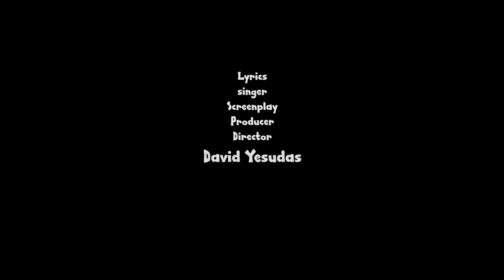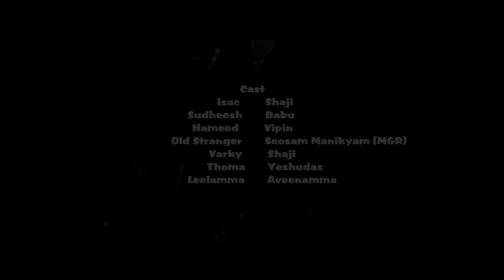"ഒറ്റ രാത്രികൊണ്ട് എല്ലാം മാറി" ☠️☠️☠️ "ഇരുട്ട്" Horror/Thriller/Scary NEW SHORT FILM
''IRUTTU'' thriller suspense short film about some guys
2019 SHORT FILM
Directed by David Yesudas
CINEMATOGRAPHY: ROY LOPEZ
💪🏽💪🏽💪🏽💪🏽 *കേരളത്തിന്റെ നാവികപട എന്നറിയപ്പെടുന്ന നമ്മുടെ നാടിൻറെ അഭിമാനമായ ഒരുകൂട്ടം മത്സ്യബന്ധന തൊഴിലാളികൾ ചേർന്ന് നിർമ്മിച്ച ചിത്രം* 💪🏽💪🏽💪🏽💪🏽
🎥 *ക്യാമറ:* റോയ് ലോപ്പസ്
       🖥Post production🖱
🎨 *S Shibu Master's Creations* 🎹

🌻 *തിരക്കഥ, സംവിധാനം, നിർമ്മാണം* 🌻
👉🏽 *ഡേവിഡ് യേശുദാസ്* 👈🏽
(വിഴിഞ്ഞം)